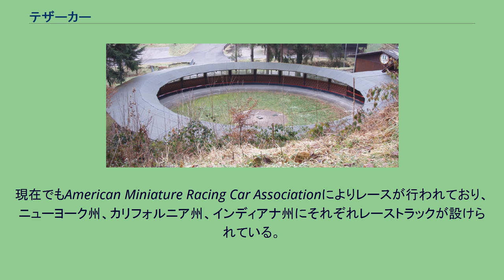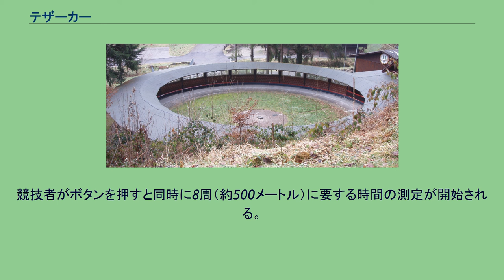テザーカー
テザーカーのレーストラック テザーカーとは原動機を搭載した初期の（ラジコンカーが登場する前の）競技用模型自動車である。
寸法は、全長30〜60センチメートル、全幅7.5〜10センチメートル程度で、直径7.5〜10センチメートルのゴムタイヤで走行する。
車体は鋳造の金属製(一般にマグネシウムかアルミダイキャストだが、グラスファイバーや木製もある)で、頑丈な駆動系を持つ。
エンジンはニトロまたはメタノールを燃料とし、排気量は1.5〜10cc。
潤滑油としてひまし油を燃料に混合する点もラジコン用エンジンと同じである。
初期のエンジン(1960年代まで)は点火プラグタイプだったが、後にグローエンジンが使用されるようになった。
2015年以降は、バッテリーで駆動する電気モーターを使用したものが登場した。
車体は金属製のケーブルで中心の柱に結ばれていて、直径19.9メートルの円形のコースを周回する。
テザーカーは1920年代〜30年代にかけて開発が始まり、今日なお製造が続けられており、レースに用いられるほか、コレクションの対象となっている。
当初は職人による手作りであったが、後にDooling Brothers (California)、Dick McCoy (Duro-Matic Products)、BB Kornをはじめとする多くの事業者により少しずつ商品化されるようになった。
1930年代から60年代に作られた初期型のものはコレクションの対象となり、愛好家の間で数千ドル以上の高値で取引されている。
現在でもAmerican Miniature Racing Car Associationによりレースが行われており、ニューヨーク州、カリフォルニア州、インディアナ州にそれぞれレーストラックが設けられている。
現在最速のものは時速320キロメートル以上で走行する。
競技者は押しがけで走行を開始した後、どのタイミングで速度を測定するかを決める。
競技者がボタンを押すと同時に8周（約500メートル）に要する時間の測定が開始される。
時間は1/1000秒単位で測定される。